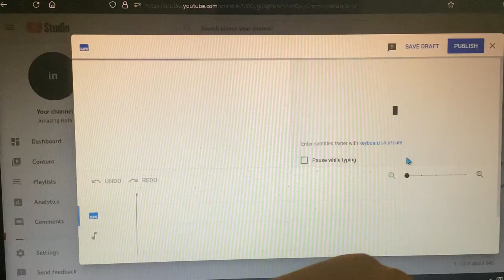Adding subtitles to my videos, but then it suddenly stopped.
It suddenly had an error while doing it for video number 10.